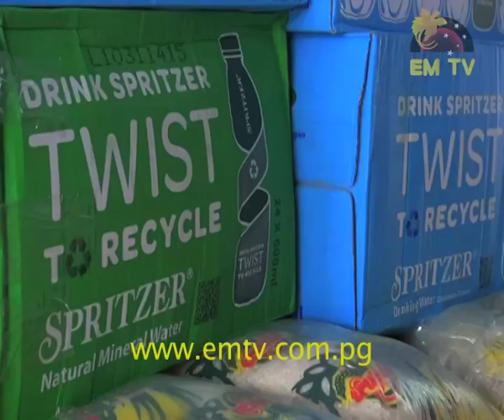Tok Piksa - Episode 13, 2015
In this episode, we speak with Governor of West New Britain Province, Sasindran Muthuvel, on issues surrounding the flooding in parts of the province.